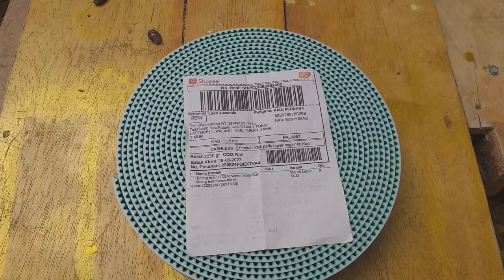Timming Belt HTD5M lebar 5cm di palang tuban jawa timur